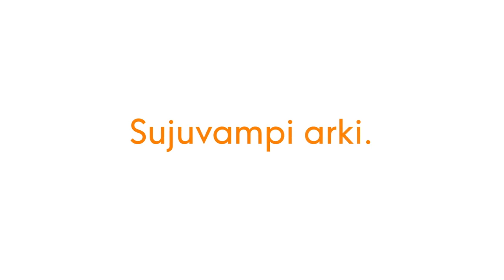Miksi verkkokaupan ympäristövaikutuksilla on Postille väliä?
Posti selvitti verkkokaupan ympäristövaikutuksia ja miten eri toimijat voivat vaikuttaa päästöihin. Postin paketti ja verkkokauppa -liiketoimintaryhmän johtaja Turkka Kuusisto kertoo videolla, miksi asia on Postille tärkeä.